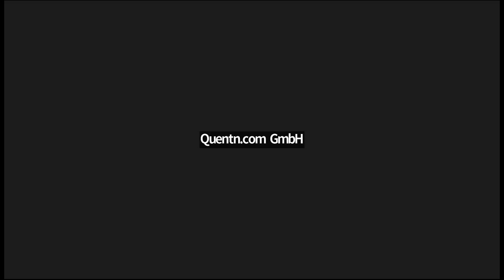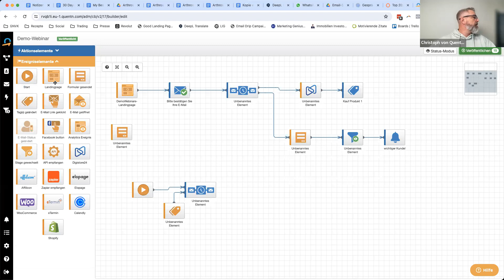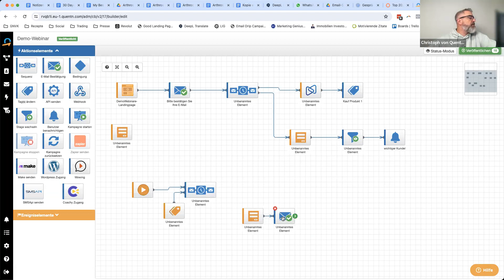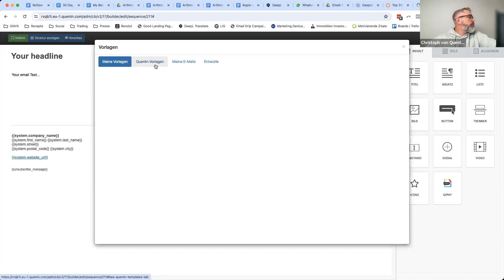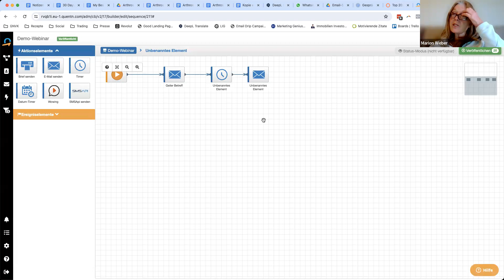Marketing Trends 2024 (Aufzeichnung Live Webinar)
Wir alle wissen, dass die Welt des Marketings sich ständig verändert. Doch welche Trends werden im kommenden Jahr wirklich den Unterschied machen? Daniel Dirks und Christoph Gruhn stehen bereit, um ihre geballte Expertise mit dir zu teilen.

Erfahre, auf welche Strategien es im nächsten Jahr ankommt und wie du sie gezielt für dein Business nutzen kannst, um deinen Umsatz zu steigern. Welche Neuigkeiten musst du kennen, um sicher erfolgreich zu sein?
Du willst Quentn 14 tage kostenlos testen? Melde dich hier unverbindlich an